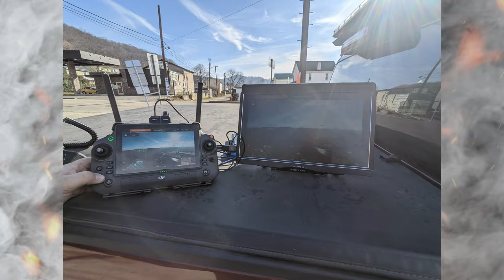Commodore Vol. Fire Dept - 540 - 2022 Year In Review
A look back at 2022 for the Commodore Volunteer Fire Department in Indiana County PA. Incident Pictures, video and some audio.

The 2022 year in review video has no depictions of any individuals involved with any of the incidents shown.

We reserve the right to release videos to show the public the types of incidents we encounter and the tools and training necessary to better serve the community.

We omit all individual depictions and personal information as a professional courtesy.